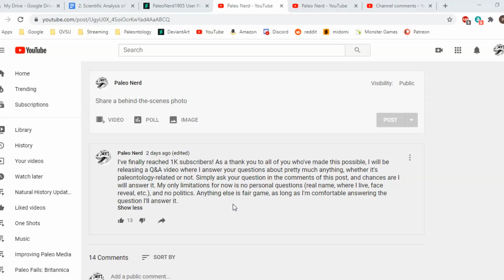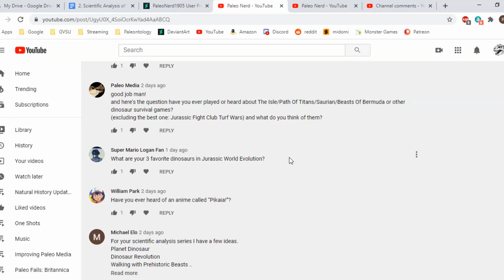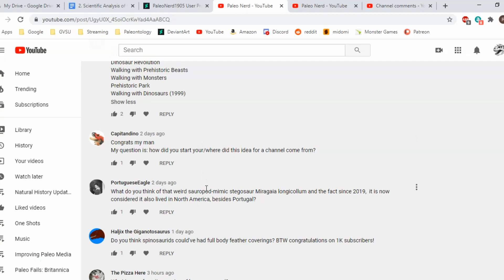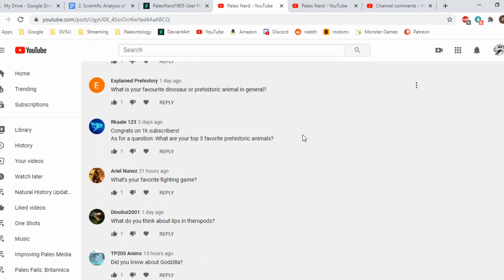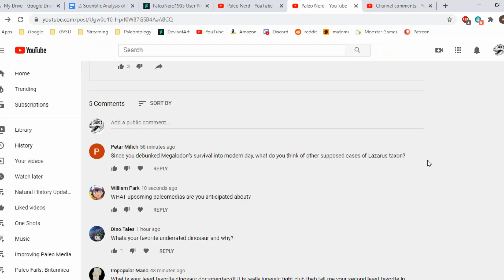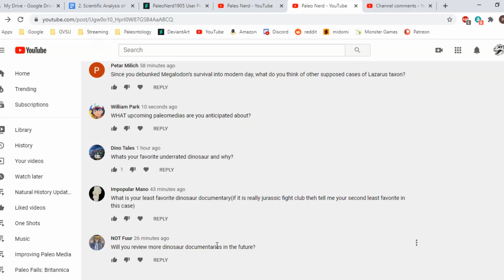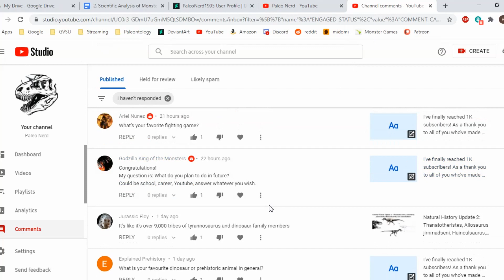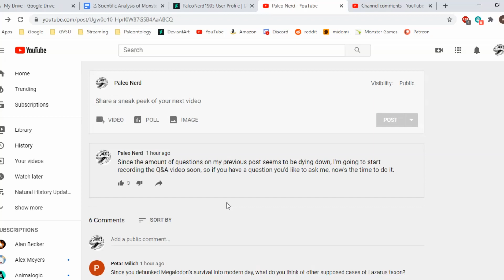1K Subscribers Q&A Special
Now that I've reached over 1,000 subscribers, I answer some of your questions about a variety of topics.